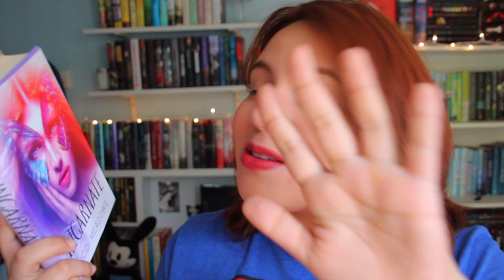Sunday Reads...?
* You must be at least 13 years old to enter or have adult supervision (18+)
* International as long as The Book Depository ships to you
* I am not responsible for prize loss or mail damage.
* Any Personal Information will remain private and will not be saved.
* Winner will be chosen at Random.org.
* Winner will be notified by e-mail. The winner will have 72 hours to respond before a new winner is chosen.